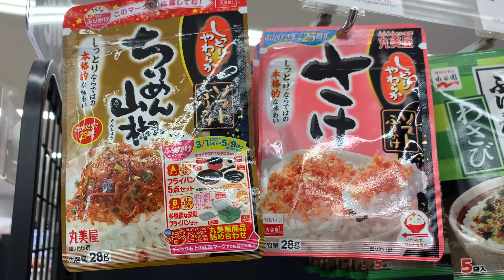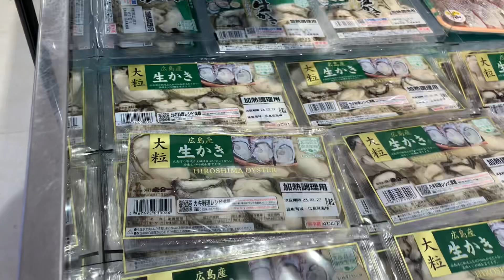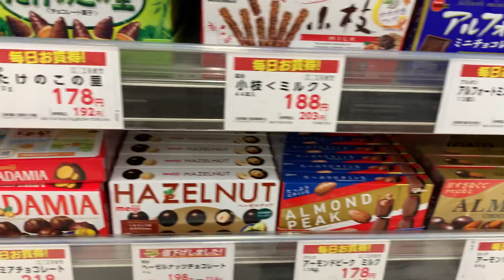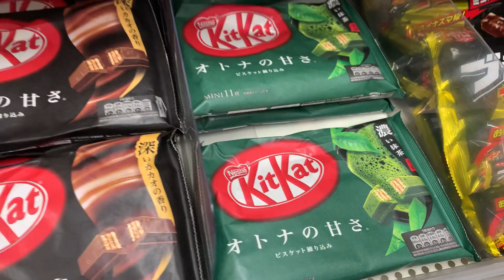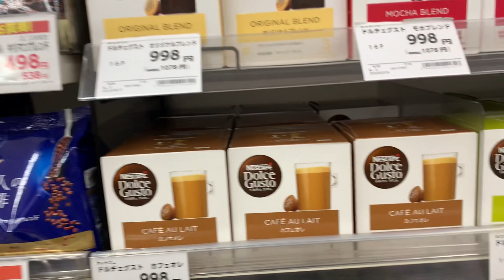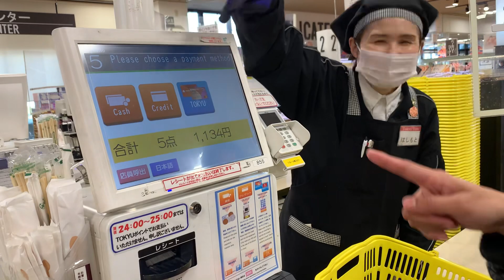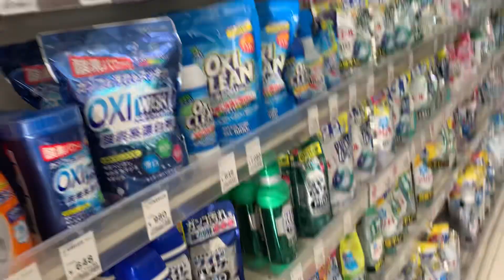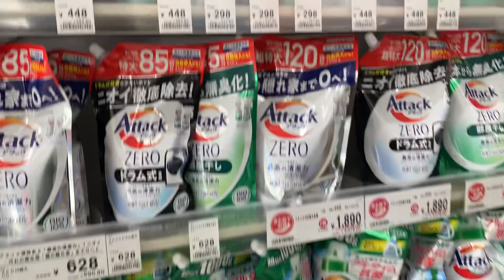Quick Market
Japan Escapades